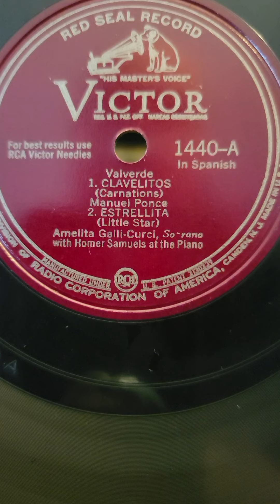1 Clavelitos 2 Estrellita - Amelita Galli-Curci Victrola Records#1440 VE 1928